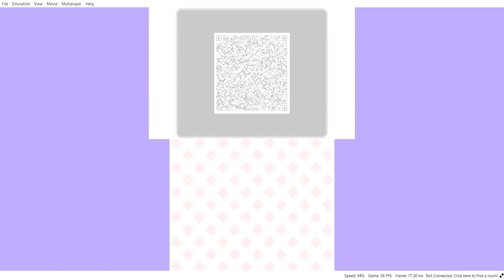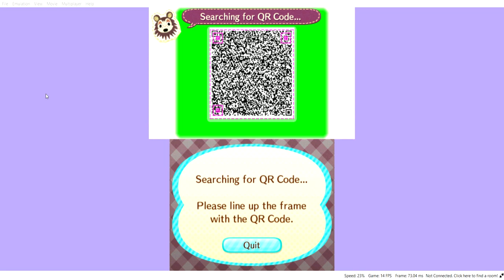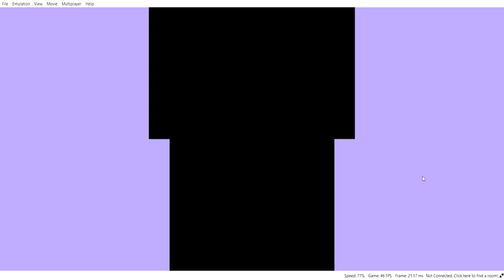ACNL/Wa - in which sable tears the mayor's flesh off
so i've befriended sable enough to unlock the qr sewing machine and i spend like 20 minutes fucking around in citra settings to get the simulated camera to work, after which sable willingly sews a "gore" pattern onto my villager
i've edited in the full museum collection (and displayed it) because there's no way that playing the game on and off every few days in unedited longplay videos would ever fully finish it other wise. it's pretty, but also it means i can now give first-caught stuff to villagers/reese/cyrus/timmy/tommy without donating a copy to blathers first
the final two functional public works projects (katrina's fortune-telling shop and luna's dream suite) are completed, as is club lol
shrunk performs reactions at club lol (which you can actually have more than 4 of at a time, unlike in ww or lgttc)
kk also performs there (regular and dj). i get regular kk (and a credits scene that doesn't actually render the credits because of my upscaling settings), and go to bed